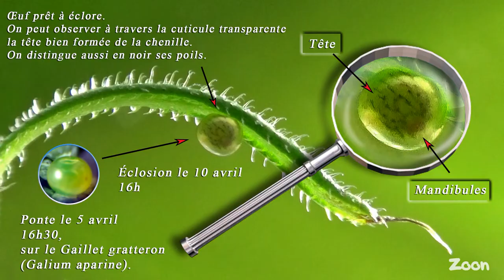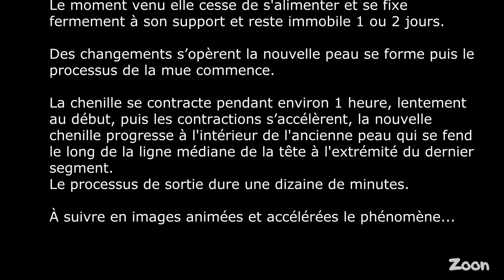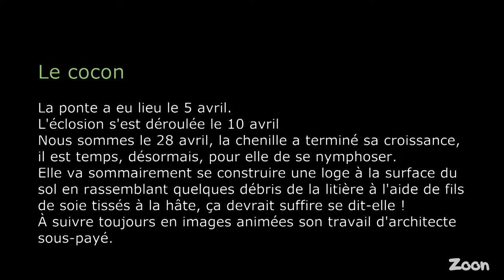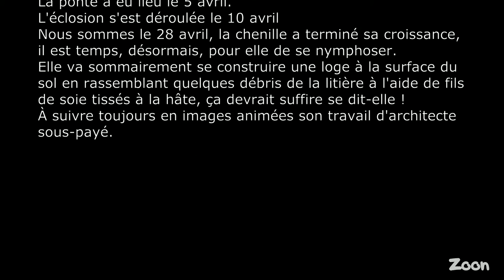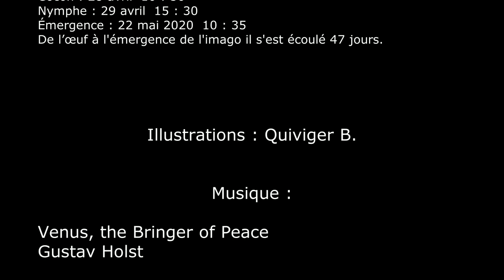Le Moro-Sphinx - cycle complet - The hummingbird hawk-moth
Moro-Sphinx Macroglossum stellatarum
Famille des Sphingidae

Appelé aussi Oiseau-Mouche, Sphinx du caille-lait ou Sphinx Colibri. C'est un Hétérocère (papillon de nuit) volant le jour. En vole stationnaire il déploie sa trompe, aussi longue que son corps et butine les fleurs sans jamais se poser à la manière d'un oiseau-mouche (à voir en fin de vidéo). Observable principalement entre avril et novembre. Commun dans les campagnes, les prés, les jardins à la recherche de lieux ensoleillés. Les chenilles se nourrissent de différentes espèces de Gaillets. Le papillon migre chaque année depuis ses lieux d'origine du Maghreb et de l’Europe méditerranéenne vers des latitudes plus septentrionales où il se reproduira durant l'été.
Deux ou trois générations, en avril-mai, juillet-août ou septembre-octobre selon les régions.
En Europe il existe quelques individus sédentaires, la majorité passe l'hiver en Afrique du Nord.
La femelle pond ses œufs (près de 200) isolement sur les gaillets parfois par deux.

Au moment de la transformation en chrysalide la chenille tisse un cocon sommaire dans la litière du sol en rassemblant les débris alentour.

Composer: Gustav Holst
Song: II. Venus, the Bringer of Peace
Performer: USAF Heritage of America Band